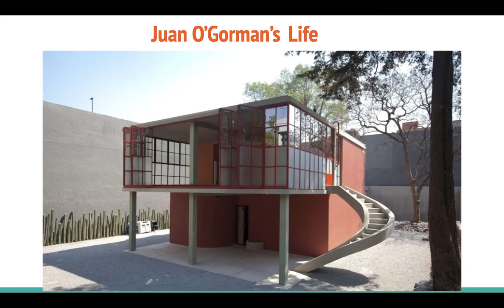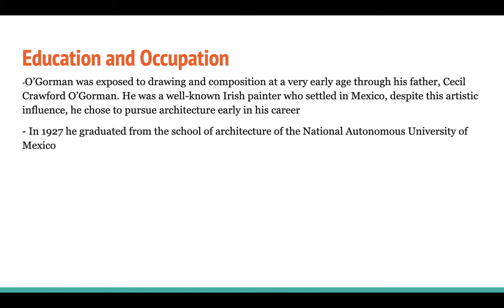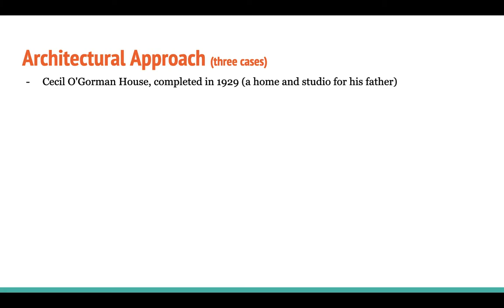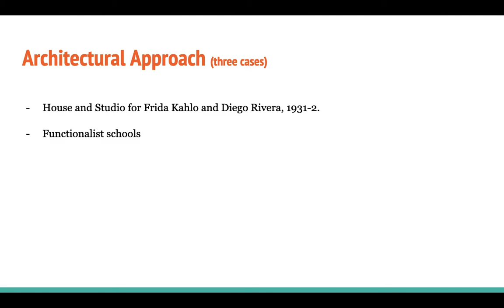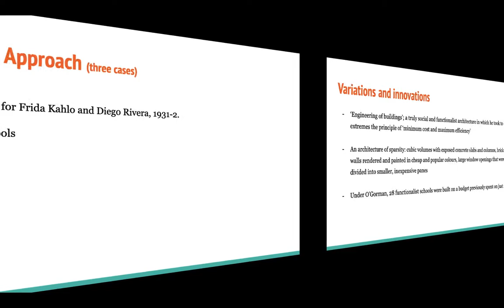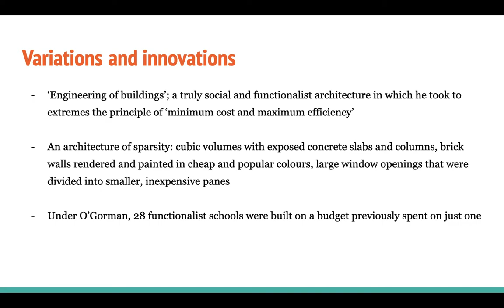Juan O'Gorman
Architecture 170B Final Presentation: Decolonize the Canon